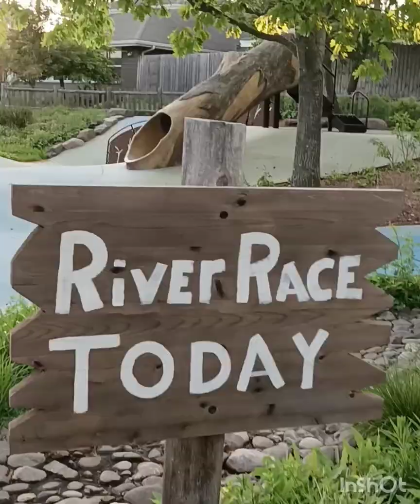New Jersey to Niagara Falls journey|| stay tuned for 3 days vlog🤞hopefully 😜